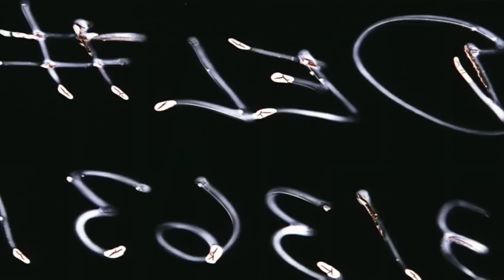2010 BOTB: Finale - Scion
Watch the final installment of the 2010 Battle of the Builds competition and see which team takes home the trophy! Will it be the Salty Dogs (Navy), Team Sapper (Army), or Kai Hei Tai (Marines)? Scion